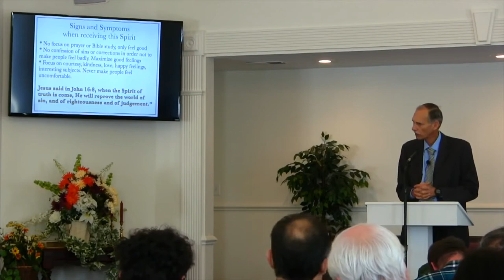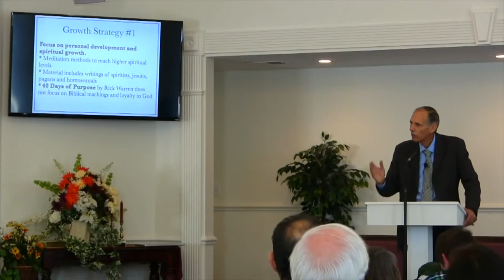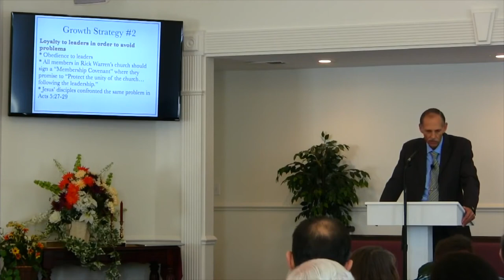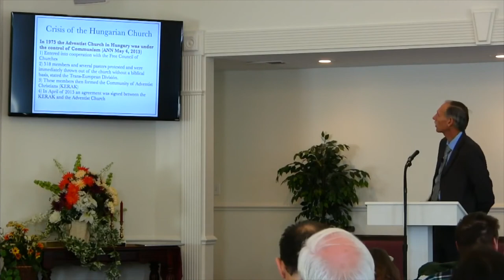David Gates The Devil Within!